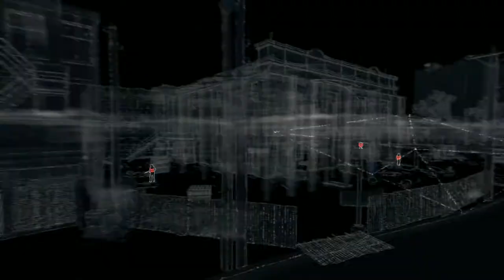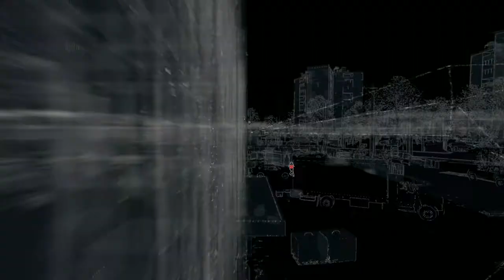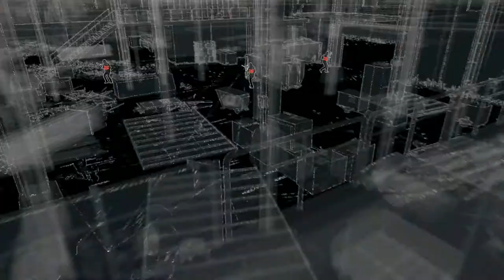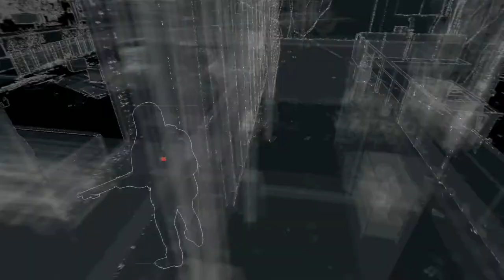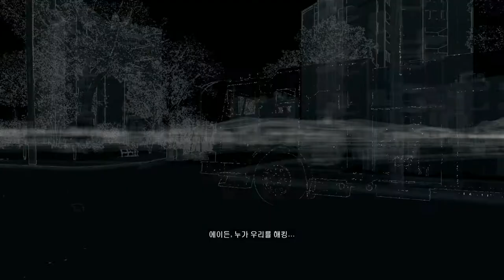검은네로] 와치독스(Watch Dogs) -당신을 지켜보고 있다- [29]